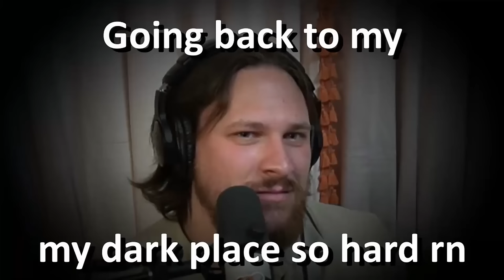Oops! All Cheaters | The Judgies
In This Episode: We talk about Amelia Earhart being found (?), Nicki Minaj and Ben Shapiro, a fiance kissing a coworker, someone who didn't like their sentimental gift, a guy who wants the person who he cheated with to remain his friend, a listener who discovered some one with an interest in sharks, and we go over some low stakes conspiracies.

Send us mail! (Addressed However You'd Like)

Story Links:
Fiance Kisses Coworker

0:00 Amelia Earhart Lore
3:09 Mailtime :)
12:25 Nicki Minaj and Ben Shapiro
16:14 Fiance Kisses Coworker
21:57 Sentimental Gift
27:07 Cheated and Wants a Friend
37:51 CJ: Low Stake Conspiracies
54:40 LS Sound
57:10 LS: Dead Dad Hookup
1:07:39 LS: Shark Fetish
1:13:20 Bonus Conspiracy Episode
1:15:50 Outro